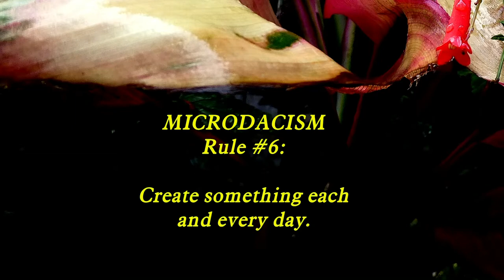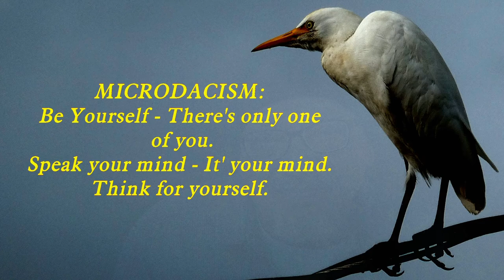ChitChat: Speak up - You do have something to say.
The thoughts of Microdac:
I think that everyone should think for themselves.
Everyone has something to say.
Everyone is important.
We just have to learn to overcome feelings of ridicule and we have to learn how to control out ego and not allow our ego to control us.
I could be wrong, of course.
What di you think?